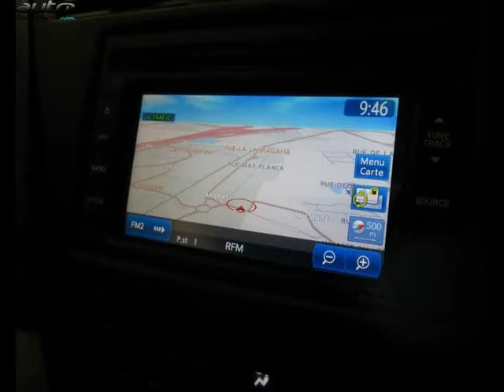Honda civic occasion visible à Labège présentée par Labege auto sport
Cette Honda civic occasion disponible à Labège dans le 31 est mise en vente par Labege auto sport - 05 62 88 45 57 - tous les détails sont